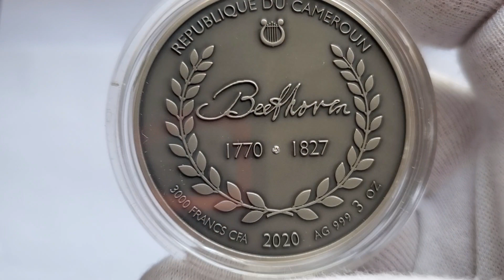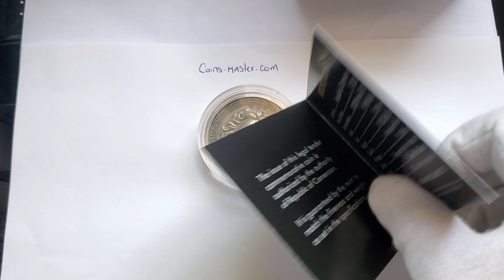2020 3000 Francs Cameroon 250TH ANNIVERSARY OF BEETHOVEN 3 Oz Silver Coin.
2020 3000 Francs Cameroon 250TH ANNIVERSARY OF BEETHOVEN 3 Oz Silver Coin.

DESCRIPTION

This Spectacular 3 Oz Silver coin is dedicated to LUDWIG VAN BEETHOVEN And Commemorates 250TH ANNIVERSARY OF His Birth.

The coin has a genuine Diamond insert, has 3D Ultra High Relief with an Antique Finish quality and comes in a case, along with the Certificate of Authenticity.

THE REVERSE Of The Coin Depicts The portrait of Ludwig Van Beethoven and all around him a pentagram with musical notes.

ON THE OBVERSE, a genuine Diamond insert and the inscriptions: "REPUBLIQUE DU CAMEROUN" - the issuing country, "Beethoven" – the name of the coin, "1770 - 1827" – the date of birth and death, „2020" – the year of issue, "3000 FRANCS CFA"- the face value and "AG 999 3 OZ" – the fineness of the Silver and the weight of the coin.

SPECIFICATION

Country: Cameroon 🇨🇲
Year: 2020
Face value: 3, 000 Francs
Metal: Silver
Purity: .999
Weight: 3 Oz - 93.3g
Diameter: 50 mm
Finish: ANTIQUE FINISH, HIGH RELIEF N DIAMOND INSERT.
Mintage: 200 Pieces WORLDWIDE
Certificate COA: Yes
Box: Yes.